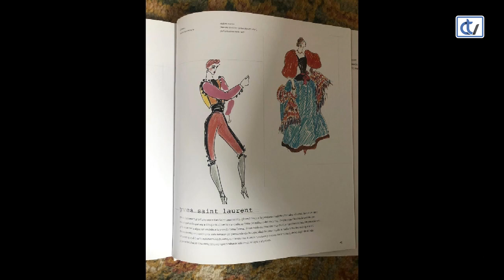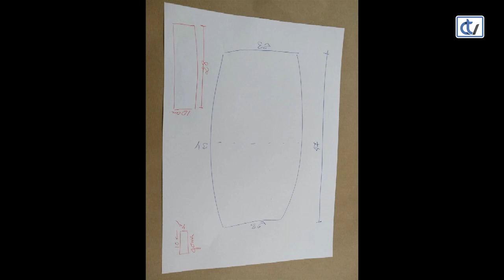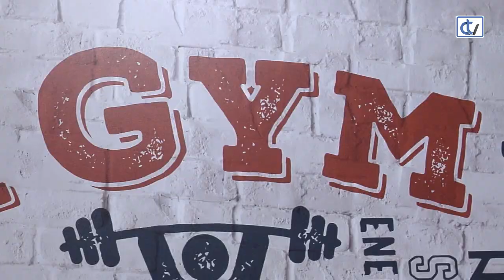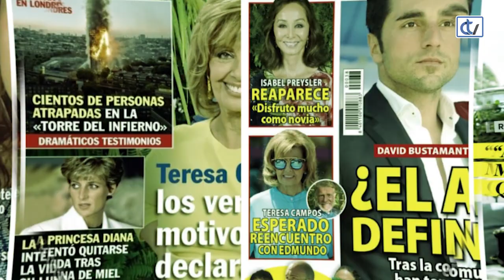Las Noches de Ana: Series de ficción y entrenamientos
La actriz Sabela Arán es la invitada de este programa y viene para hablar de su nuevo papel en la serie Néboa. Además, el programa estrena la sección Entreno y Salud, a cargo de Luis Durán, para ponernos en forma, e incluye las habituales de moda, tendencias, alfombras rojas y corazón